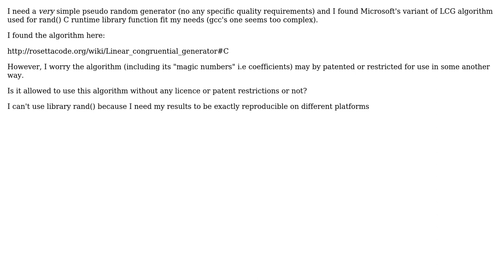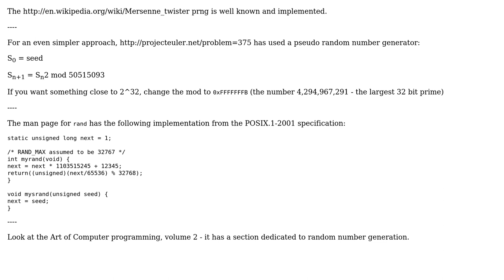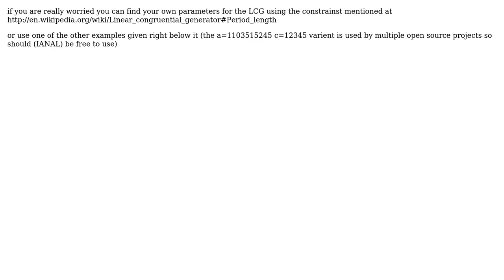Software Engineering: Is Microsoft LC random generator patented? (3 Solutions!!)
Software Engineering: Is Microsoft LC random generator patented?

With thanks & praise to God, and with thanks to the many people who have made this project possible! | Content (except music & images) licensed under CC BY-SA | Music | Images & others | With thanks to user user396672 user ratchet freak and the Stack Exchange Network Trademarks are property of their respective owners. You are responsible for your own actions.